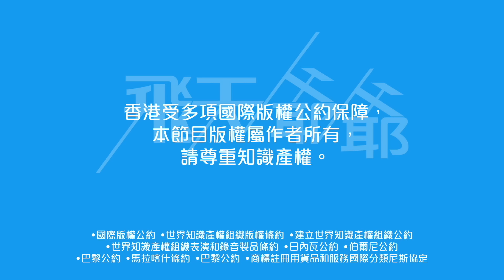《中年好聲音2》第26集預告：安雅希唔夠氣顏米羔假音出晒事｜譚輝智笑似便秘劉威煌傳已出局（不提供字幕）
《中年好聲音 2》今集是最終樂章.第二回《決賽前哨戰！歌手助力賽！》，安雅希與林二汶合唱《一樣的月光》，安雅希被指減肥減出事。譚輝智韋綺姍合唱《That’s why you go away》表情管理出事。顏米羔吳業坤《浮誇》，評判提醒顏米羔多練習假音。